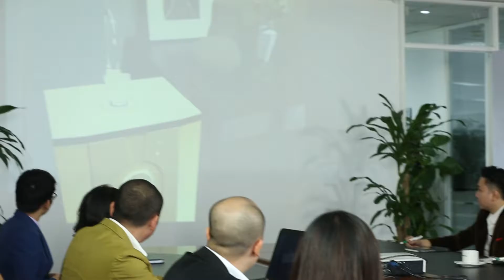ver1 nhac moi